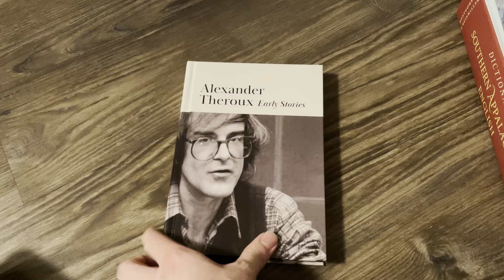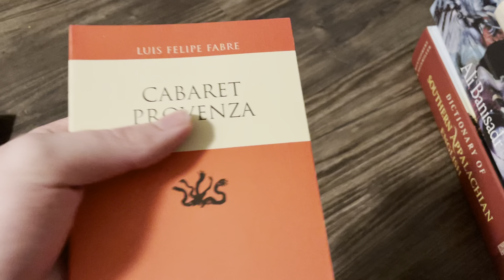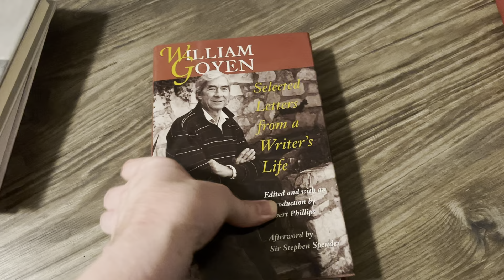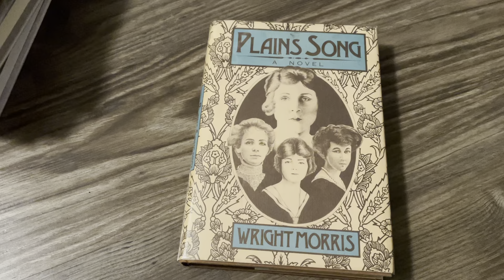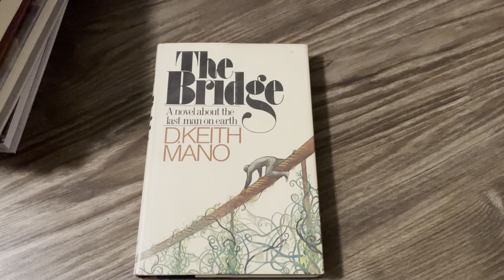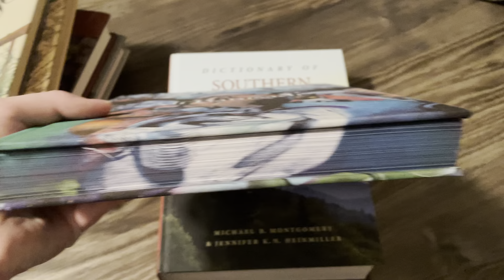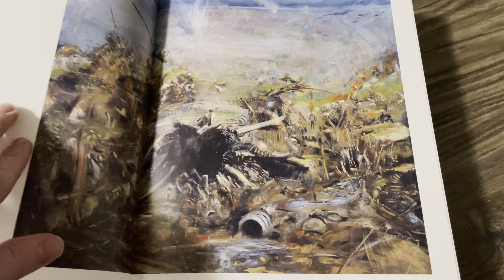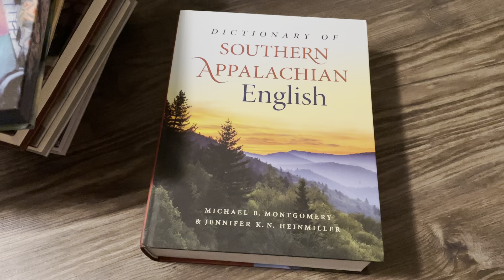Theroux, Goyen and Banisadr